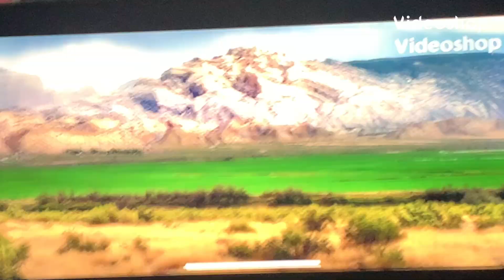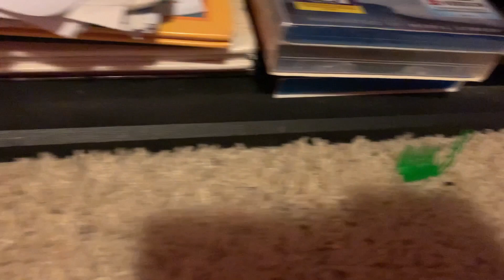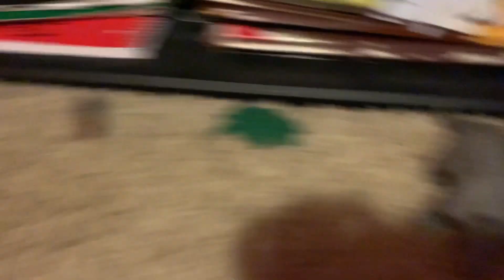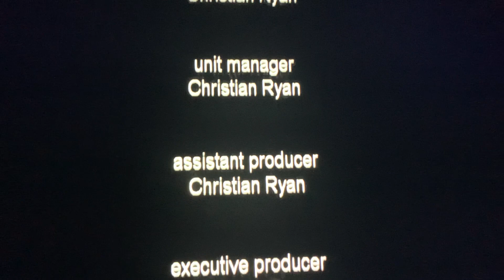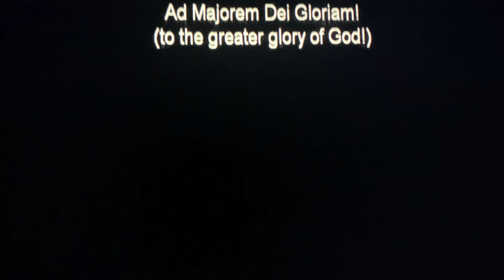Dinosaurs| Trike’s Herd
Trike wants to prove himself as leader of the Triceratops herd by challanging Rumble Horn.